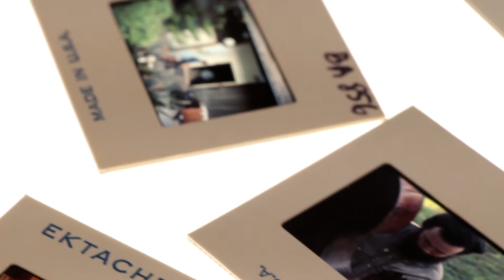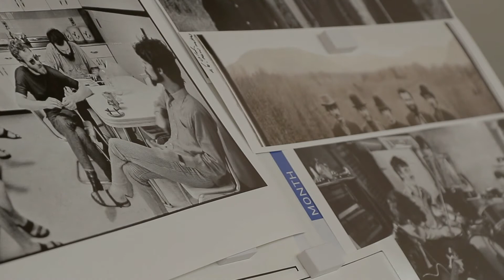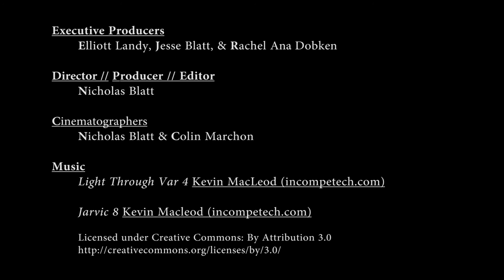Kickstarter—Book of Elliott Landy's Photos of THE BAND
Elliott Landy's Kickstarter for a book of his photographs of THE BAND.  The campaign closes on Jan. 28, 2014.
photographs-of-the-bandthe-book

This video is one of the videos from Elliott Landy's Kickstarter campaign.  Elliott Landy is putting together a Fine-Art photography book of his photographs of THE BAND.  It will feature both his iconic work (photographs he took for "Music from Big Pink" and "The Band") as well as MANY never-before-seen images.  He has just launched a Kickstarter in order to raise funds to publish the book.  Elliott writes: "it will visually define who they were for the generations to come—brothers creating two of the greatest albums in the history of music."

Please watch and share this fantastic video explaining the project and Elliott's experience with THE BAND.

Organized by Jesse Blatt & Rachel Ana Dobken
Videography by Nicholas Blatt & Colin Marchon